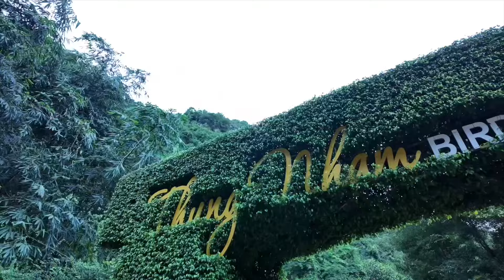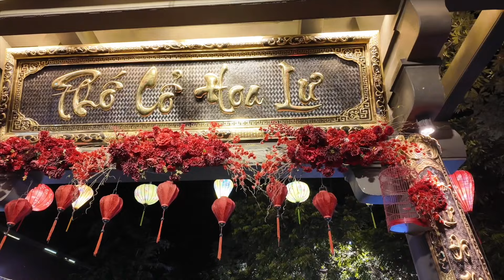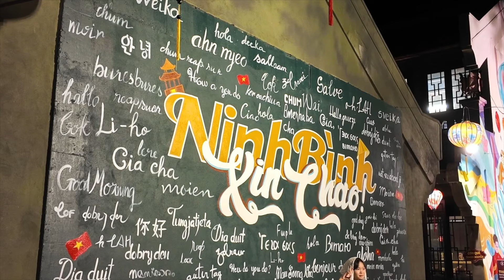Ninh Bình là một thành phố rất đáng thăm 🇻🇳 Ninh Bình, Việt Nam 2024 trip